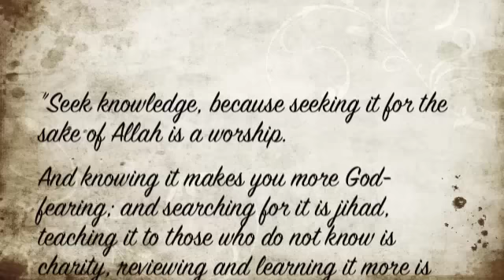The Virtue of Seeking Knowledge - Ibn Taymiyyah